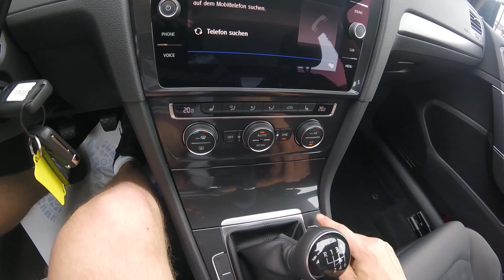2017 VW Golf 7 Facelift | Review PART 1/3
*2017 Volkswagen Golf 7 FACELIFT review PART 1/3 URANO GRAY*

Kraftstoffverbrauch / Fuel consumption:
5,3 l/100 km (kombiniert/combined)
6,8 l/100 km (innerorts/urban)
4,4 l/100 km (außerorts/extra-urban)
CO2-Effizienz/Energy efficiency class: B
Kraftstoffart/Fuel: Petrol
Schadstoffklasse: Euro6
Environmental badge: 4 (Green)

The popular Volkswagen Golf got refreshed for 2017, with the main focus being to make it even more digital. Visually, the hatchback isn't that different but comes with some sharper, keener design to the front and back. It also gained LED lights, while the interior received new decorative trim panels in the doors, the dash panel and center console along with new seat covers. New engines and a revised 7-speed DSG are also part of the change along with new assistance systems and a completely new generation of infotainment systems.

This car has become in Euro NCAP test 94% for adult occupant, 89% for child occupant, 66% for pedestrian and 71% for safety assist in security area. All in all this car got 5 stars for security.